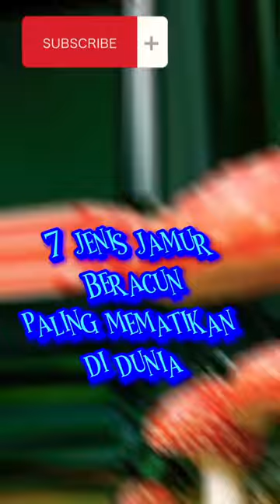7 jenis jamur beracun yang mematikan//7 types of deadly poisonous mushrooms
inilah 7 jenis jamur beracun paling mematikan di dunia jika dikonsumsi oleh manusia.
These are the 7 most deadly types of poisonous mushrooms in the world if consumed by humans.